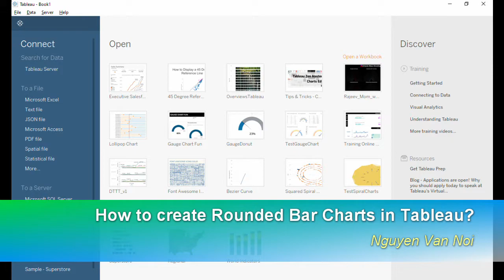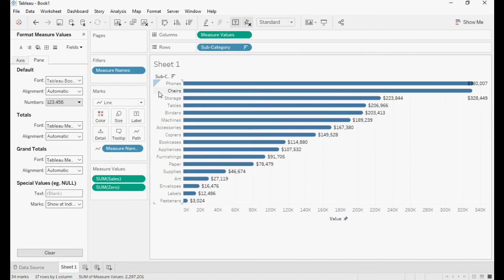How to Create a Rounded Bar Charts in Tableau Desktop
How to use Rounded Bar Charts in Tableau Desktop